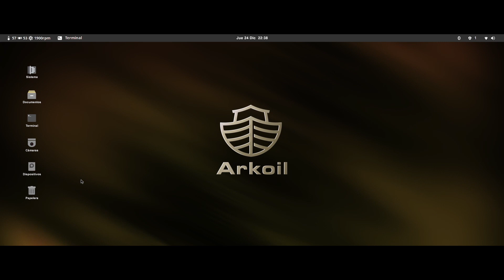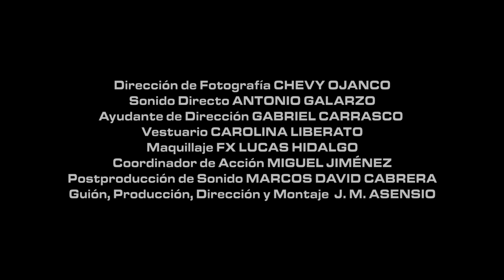Trailer del cortometraje COMO CADA JUEVES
Trailer del cortometraje COMO CADA JUEVES, dirigido por J. M. Asensio y protagonizado por Adolfo Segura, Déborah Guerrero, Mikel Rui y Fran Carrasco.